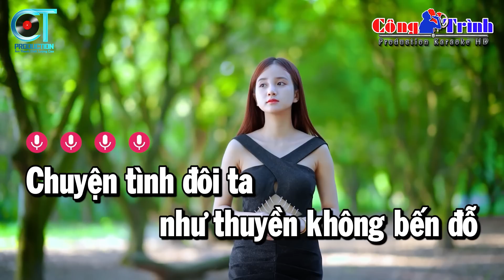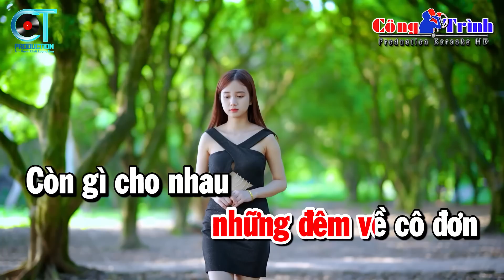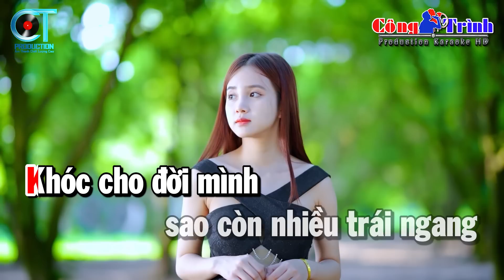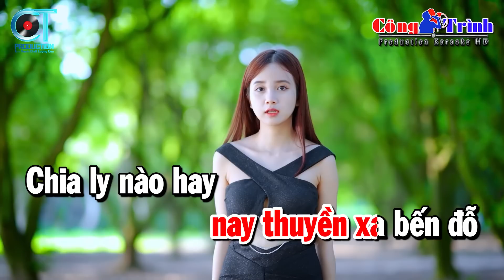Karaoke Thuyền Xa Bến Đỗ Tone Nữ Nhạc Sống 2023 Mới | Karaoke Công Trình